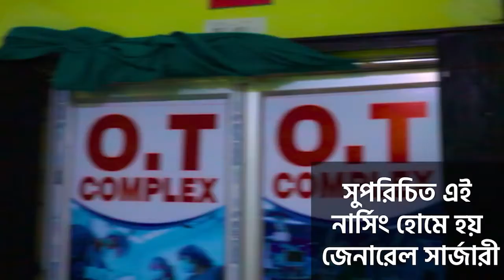অবৈধ সম্পর্ক জেনে ফেলায় স্বামীকে মেরে মাথা ফাটালেন স্ত্রী!